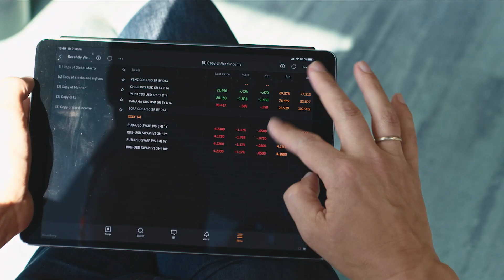Sberbank HR4HR Courses / 2020